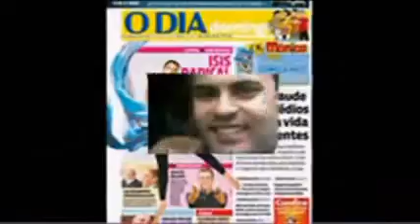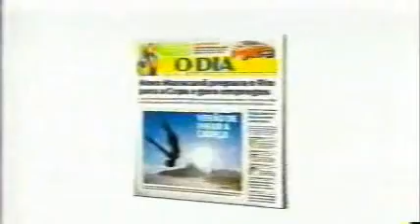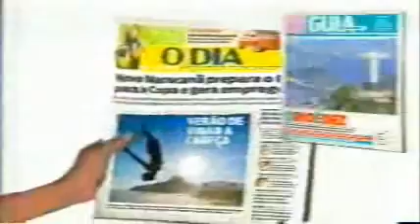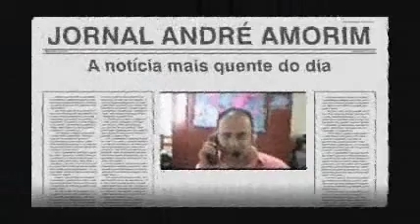Jornal André Amorim 889